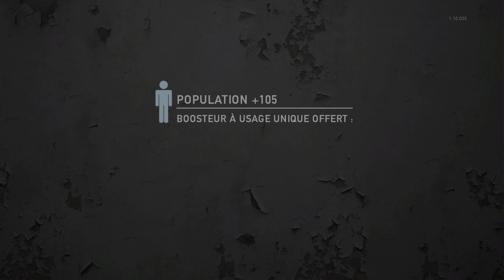The Last of Us Remastered PS5 - Faction Chasseur - Semaine 4 - Jour 7 - Guide des Trophées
Bonjour à tous, c'est Yougames, et bienvenue dans la suite du guide des trophées du jeu The Last of Us Remastered sur PS5. Aujourd'hui on se retrouve pour la semaine 4 jour 7 du mode Faction Multijoueurs dans le clan Chasseur.

Si vous n'êtes pas encore abonné à ma chaîne, je vous invite à le faire (vous pouvez le faire à la fin de la vidéo dans l'écran de fin) et à lâcher des pouces bleus si vous avez aimé ma vidéo pour m'aider à prospérer et dépasser les 1000 abonnés requis pour débloquer le chapitrage et d'autres fonctionnalités Youtube 😉.

Voici le lien du Guide Numérique Stratégique du jeu avec Left Behind et le mode Faction

Matériel:
PlayStation 5
Casque Pulse 3D
Télécommande multimédia PS5
2 DualSense dont Cosmic Red
Ecran 1 : Acer Predator X27 HDMI 2.0 4K 144Hz HDR1000 G-Sync Ultimate
Ecran 2 : Eve Spectrum ES07D03 4K 144 Hz HDR600 G-Sync HDMI 2.1

PC:
Carte-mère : AORUS Z390 eXtreme WaterForce
Processeur : Intel Core i9-9900KS
Mémoire : 32 Go DDR4 3200 MHz AORUS
Carte Graphique : AORUS GeForce RTX 2080 Ti eXtreme WaterForce
Sockage: SSD NVMe Crucial P1 CT1000P1SSD8
Refroidissement : Water-cooling EK-WB
Alimentation : Corsair HX850i